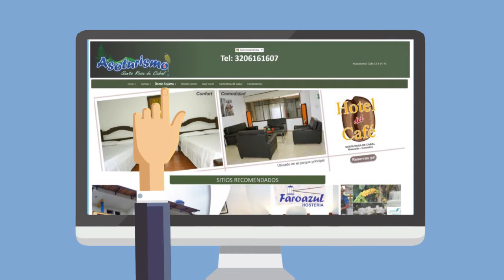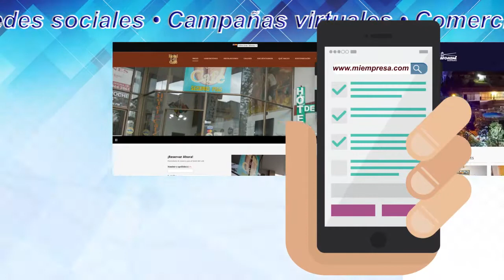Planve Noticias Edicion 80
Planve Noticias Edicion 80. Noticias positivas del Eje Cafetero.